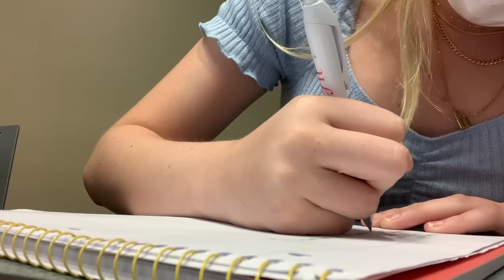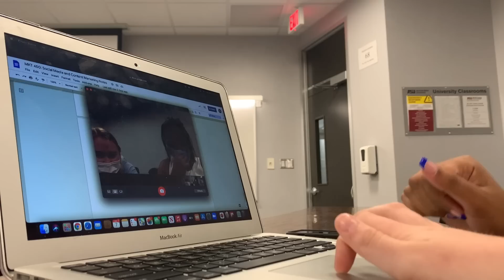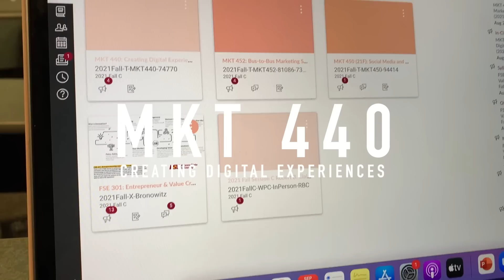College Week In My Life | Class, Hauls, Appointments, + more!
gray halter top //
blue lounge shorts //
natural deodordant //
abercrombie jeans with hole //
abercrombie black jeans //
old navy black jeans //
brown tank top (they don't sell anymore but here's the bodysuit version) //
cream lounge shorts //
black boots //
tan boots //
dusty red workout top //
blue shorts (similar) //
white halter top //

21. (March 7, 2000)

Senior in college, Arizona State University, Marketing (Digital and Integrated Communications) and Entrepreneurship.

⇢FILMING EQUIPMENT⇠

≫Canon G7 X Mark II:

≫Canon t7i:

≫Sigma 30mm F1.4 Art DC HSM Lens for Canon:

≫Rode VideoMic Camera Mount Shotgun Microphone with Rycote Shock Mount:

≫Studio Lights:

≫Ring Light:

≫Handheld Tripod: